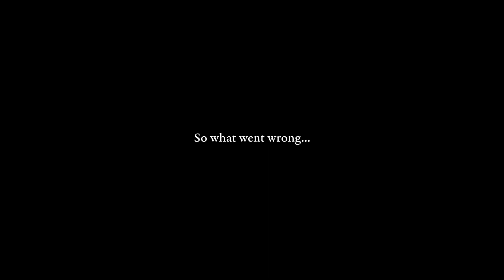Snowboarding Didn't Go To Plan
CONNECT